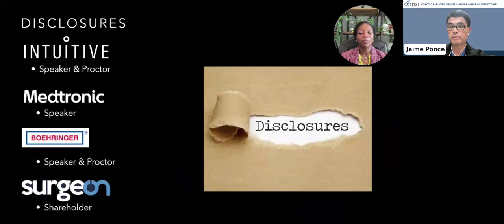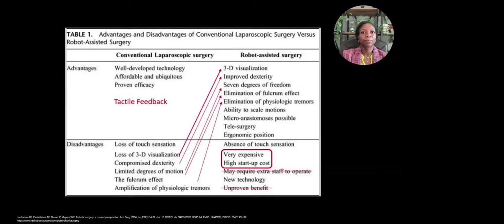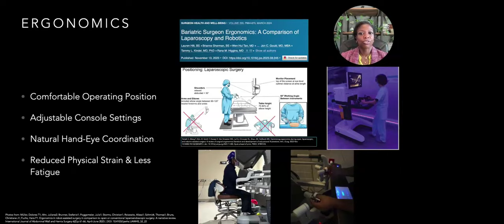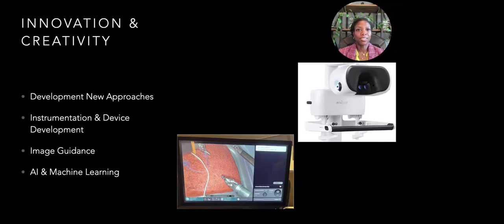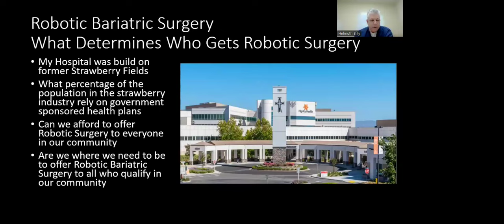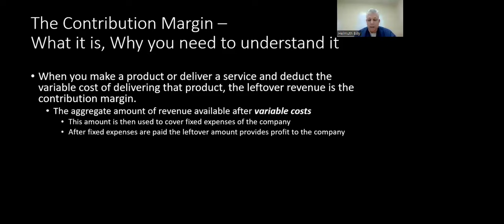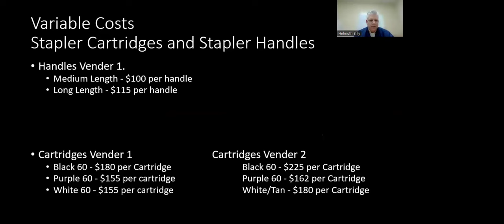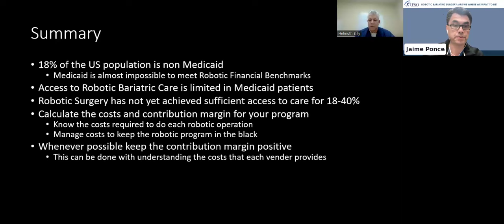Robotic Bariatric surgery: Are we where we want to be?